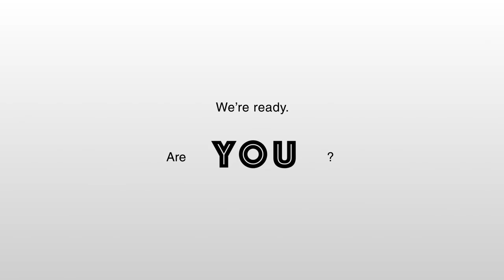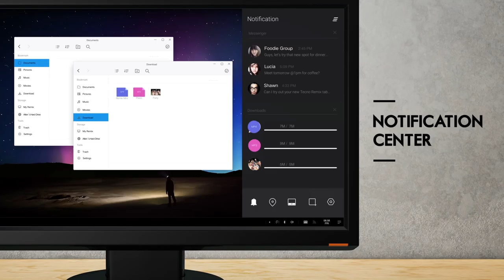Remix OS 2.0 Official Video